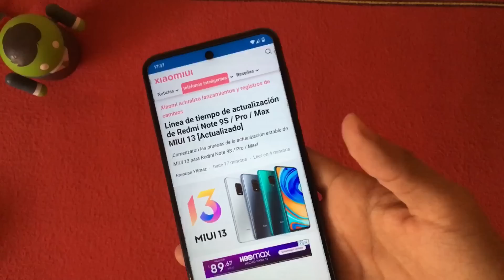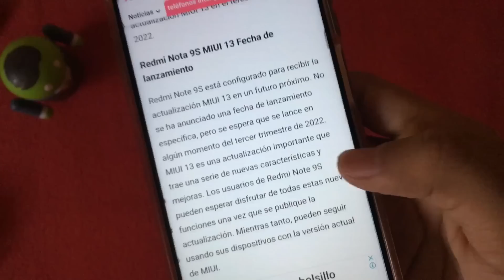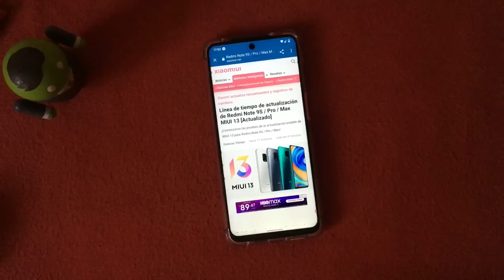😱YA ESTÁ MIUI 13 GLOBAL ESTABLE Y ANDROID 12 EN SERIE REDMI NOTE 9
PORFIN TENEMOS LISTA LA NUEVA VERSIÓN, A SU ESPERA QUE SE LIBERE PARA TODOS :)

MIEMBROS DEL CANAL:
*Alexis Padron
*Abraham López
*ElDosPuntosV
*Nico01
*AlexLedezma
*Raul Barato Perez
*Jose Tenorio
*juan luis goizueta
*Luisito Fernandèz
*Angel Sosa
*Angel Herrera
*Diego